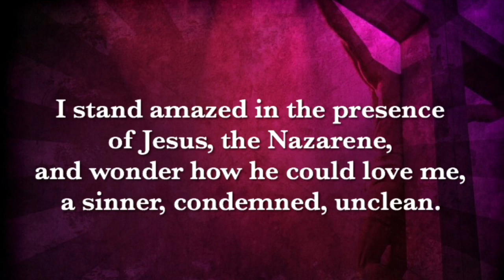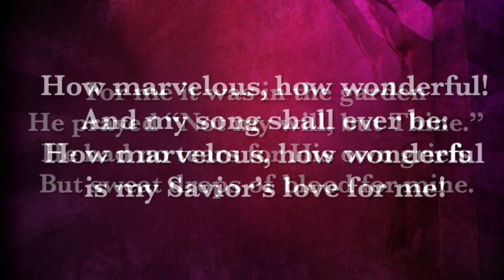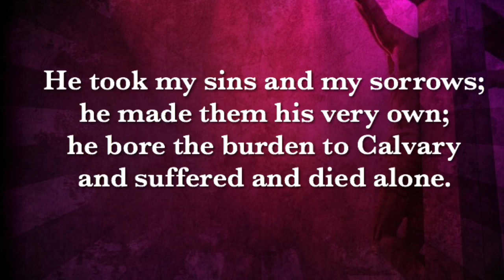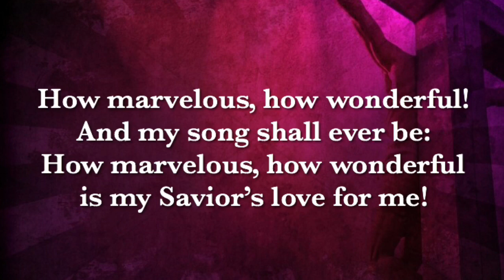I Stand Amazed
By Charles Gabriel, 1905, public domain

1 I stand amazed in the presence

Refrain:
And my song shall ever be:
is my Savior’s love for me!

2 For me it was in the garden
He prayed “Not my will, but Thine.”
He had no tears for His own griefs
But sweat drops of blood for mine. [Refrain]

3 He took my sins and my sorrows;
he made them his very own;
he bore the burden to Calvary
and suffered and died alone. [Refrain]

4 When with the ransomed in glory
his face I at last shall see,
’twill be my joy through the ages
to sing of his love for me. [Refrain]